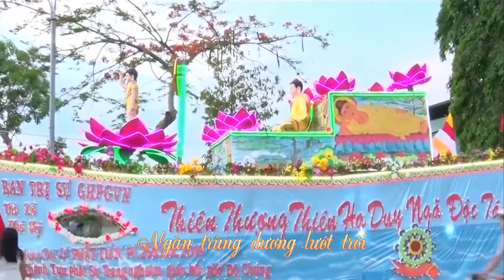Ngày Rằm Tháng Tư Lyric (Y Mai, Đặng Lê Nguyên)| Trường Kha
NGÀY RẰM THÁNG TƯ
(Sáng tác: Y Mai - Đặng Lê Nguyên | Trình bày: Trường Kha)

Ngày Rằm Tháng Tư sáng tươi về đây
Trời bình minh ngàn chim líu lo vờn cây
Ngày trần gian vui đón Đức Phật Từ Tôn
Trong nắng mai huy hoàng mừng Ngày Đản Sanh.
Ngày Rằm tháng Tư chúng ta mừng vui
Vầng hào quang bừng soi sáng nơi ngàn phương
Mừng trần gian u tối không còn đau thương
Bao chúng sanh vui mừng Ngày Rằm Tháng Tư.
(ĐK).
Nam Mô Bổn Sư Thích Ca Phật Đà!
Ngàn hoa nở sáng soi
Về muôn lối biển khơi
Ngàn trùng dương lướt trôi niềm tin khắp nơi
Nam Mô chúng con kính xin lạy Ngài!
Nam Mô chúng con kính xin nguyện cầu!
Cầu cho muôn chúng sanh
Đời thôi hết khổ đau!
Và từ đây sống trong “Ánh Sáng Đạo Vàng”!.
✅🌿Hoà âm, mixing, mastering: Ngôn ngữ Audio NNA
✅🌿Record vocal, background: DC Tâm
✅🌿Thu âm tại : Ú ca studio Nguyễn Đình Vũ
✅🌿Dựng Film: Tần Vương